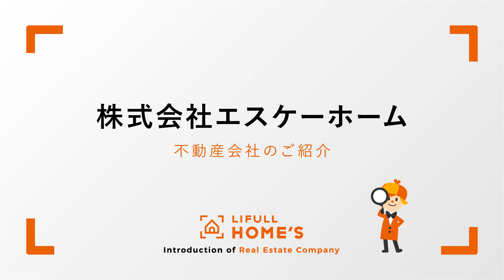株式会社エスケーホームのご紹介｜LIFULL HOME'S 新築一戸建て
日本最大級の不動産・住宅情報サイトLIFULL HOME'Sが、新築一戸建て各社の特徴・施工事例を紹介します。

▼「株式会社エスケーホーム」の取り扱い物件など、詳細はこちら

『LIFULL HOME'S』は、北海道から沖縄まで、全国の不動産物件情報をご希望にあわせて検索できる不動産・住宅情報サイトです。物件情報だけでなく、家賃相場や各種ノウハウ、気になる駅・地域の周辺情報、住まいのトレンド、契約・引越し関連サービスまで、住み替えに関するあらゆる情報、サービスをワンストップで提供しています。まで、住み替えに関するあらゆる情報、サービスをワンストップで提供しています。